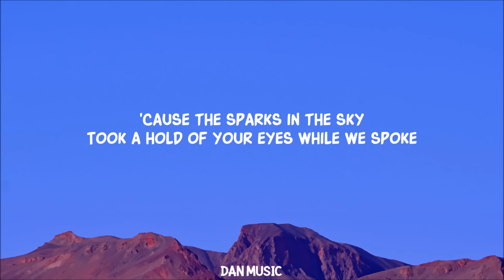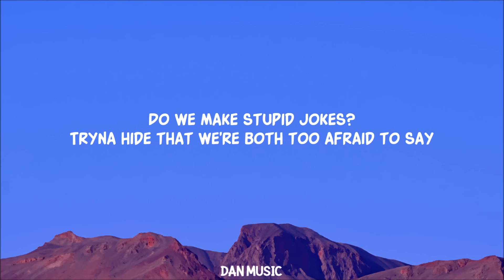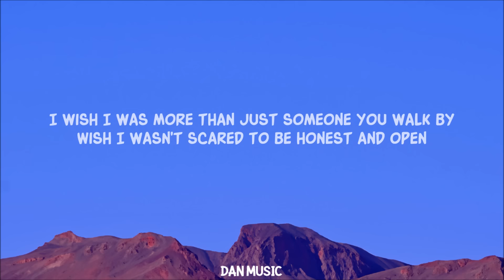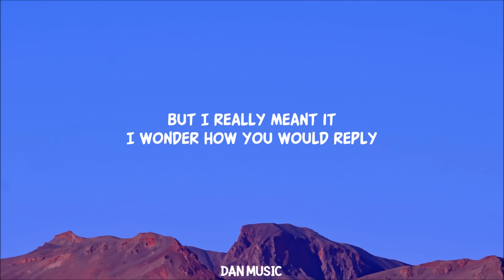drunk text (Lyrics)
Henry Moodie - Drunk Text lyrics: i wish
Henry Moodie - drunk text (Lyrics)

Lyrics:
5th of November

Wish I was the reason you stay up till 3

Tryna hide that we're both too afraid to say

Destroying myself to keep a friend

I wish I'd sent you that drunk text that midnight

Lyric video for "drunk text" by Henry Moodie on Dan Music